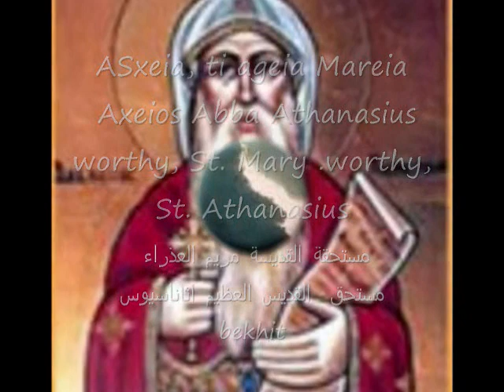Axeia, ti Ageia Maria-Axeios Abba Athanasius-bekhit--Deacon Malak Rizkalla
Khen efran emif noti nem ep she-ree nem pi epnevma eth owab tit-reias eth owaben omo en omo seios.
Axeia, axeia, axeia, ti ageia Mareia ti pa arthenos.
Axeios, axeios, axeios Abba Athanasius-
In the name of the Father, and the Son, and the Holy Spirit, the Holy and co-essential Trinity.
Worthy, worthy, worthy, St. Mary the Virgin.
Worthy, worthy, worthy Abba Saint Athanasius

بأسم الآب والابن والروح القدس الثالوث المساوي.
مستحقة مستحقة مستحقة القديسة مريم العذراء.
مستحق مستحق مستحق
 القديس اثاناسيوس